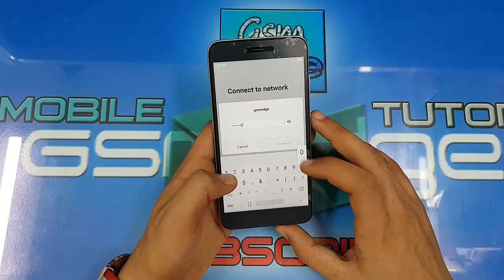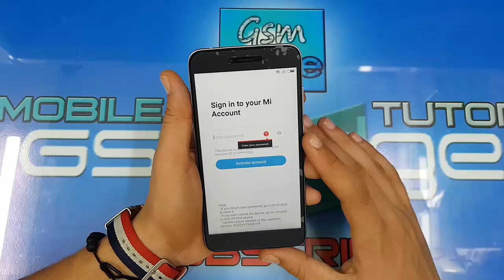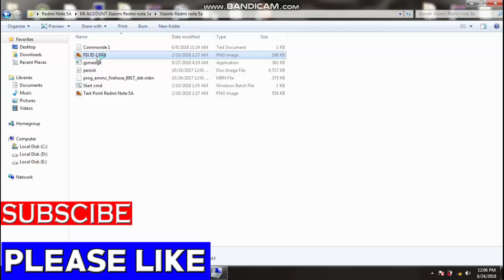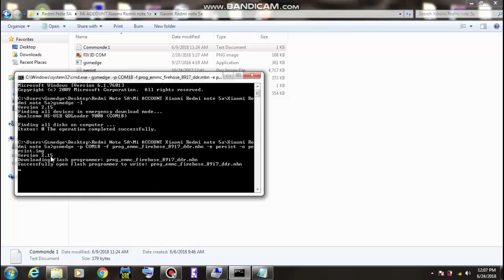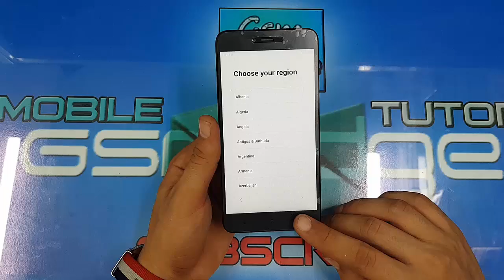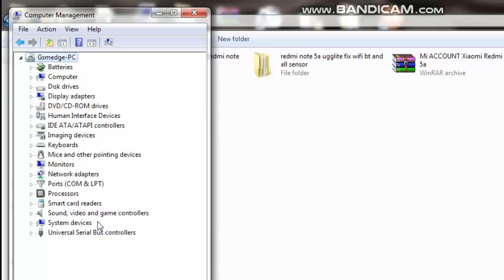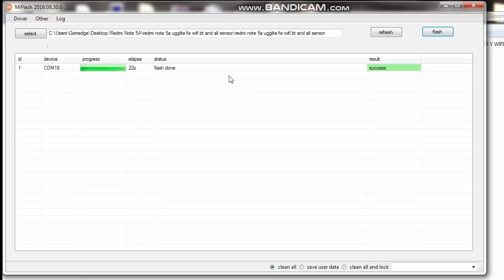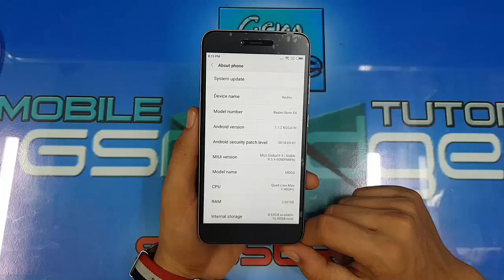Xiaomi Redmi Note 5A Remove Mi Account Lock Miui 9 Android 7 1 2 (mdg6)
Hello Today's lesson Explanation of the way to skip protection or lock MI CLOUD (MI ACCOUNT) on Xiaomi Redmi Note 5A   - XIAOMI MDG6 All versions of MIUI 8 & MIUI 9 LATEST & 100% WORK.

Warning * does not manipulate these ways with any phone that looks like it even if the difference is a character.

MIUI 9 SKIP MI ACCOUNT
MI MDG6 UNLOCK MI CLOUD FOR EVER